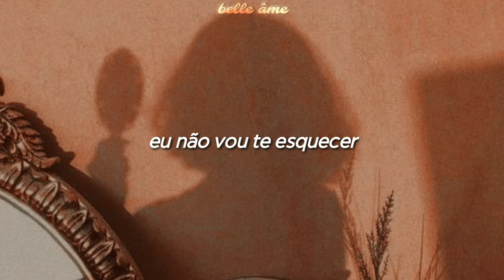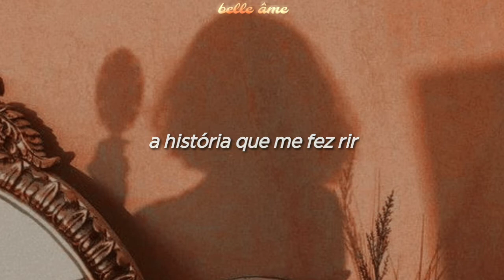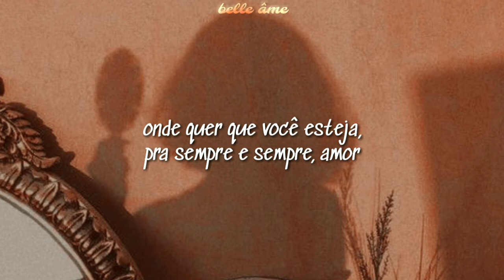♡ be in love — itzy ミ tradução